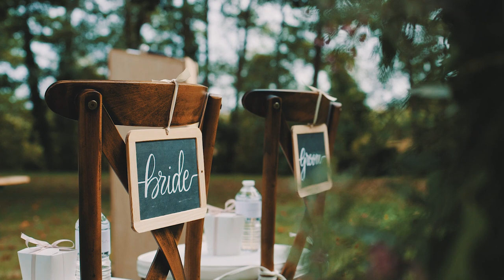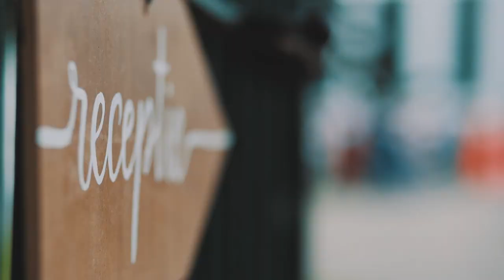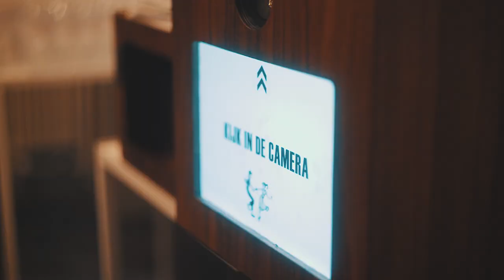Julie & Matthias trouwvideo lang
Trouw Julie & Matthias, lange versie

Videograaf: David Jacowbski